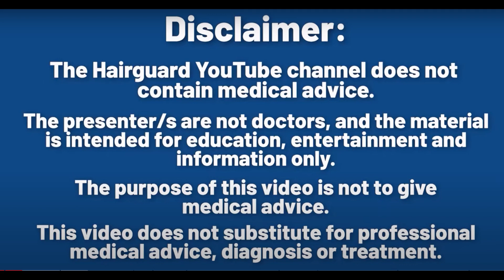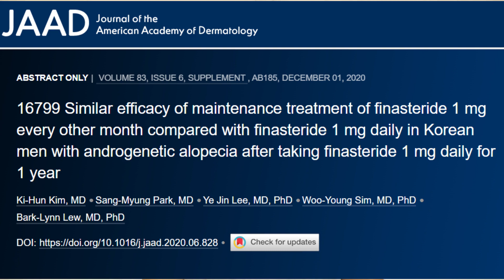Finasteride Dose for Hair Loss - Lowest dose for maintenance?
What if you’ve already a long-term finasteride user? What if you’ve taken the standard 1mg daily dose for a year or more?

At that point you’ve got all the new hair finasteride will ever give you, and you’re basically on maintenance treatment.

So what happens then? Can you lower the dose and still keep all your new hair?
Well, believe it or not we didn’t have a study on this, up until this past December. And the study came to us out of South Korea.